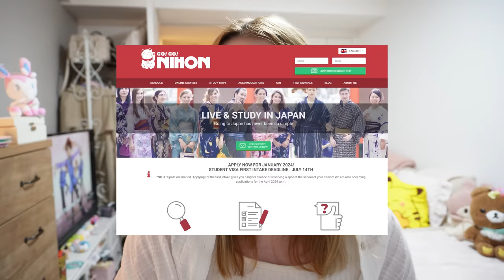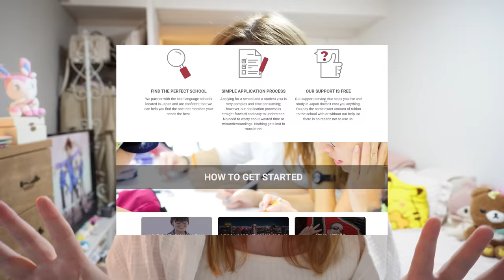How I Became FLUENT in Japanese: Zero to JLPT N1 🎌📚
LET'S STUDY JAPANESE AND NOT BE INTIMIDATED BY THE SEEMINGLY ENDLESS AMOUNT THERE IS TO LEARN!!

↓ Check out Go! Go! Nihon ↓
Go! Go! Nihon Japanese Crash Course
Go! Go! Nihon Online Japanese Intermediate Course

Today I'm going over my Japanese language learning journey with you guys in a bit more detail since I often get asked about it!! Many people ask me how long I've been studying Japanese, but it's naturally a bit more complicated of an answer 😅 But I think this is pretty normal, especially for languages!

Now that I've finally passed the top level of the JLPT exam, I feel like I'm only really just now starting on really...learning...Japanese. It's kind of complicated haha but basically I'm done studying just for the sake of passing an exam and can finally focus on real, practical things that I use in my daily life and that I may want to read!! 😇

Let me know about your Japanese language journey down in the comments!

personal instagram: @allisintokyo
studyinstagram: @allistudy

❤️ music ❤️
Oneul - Lemon Cake
Daystar - Daisy Fleabane